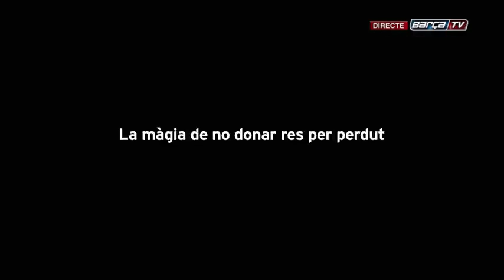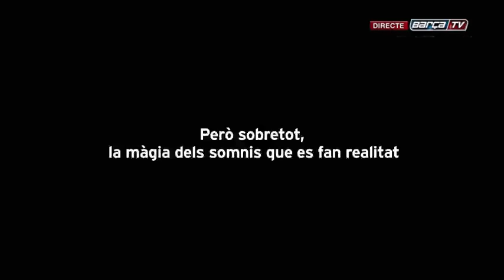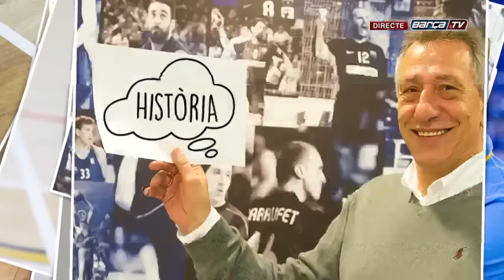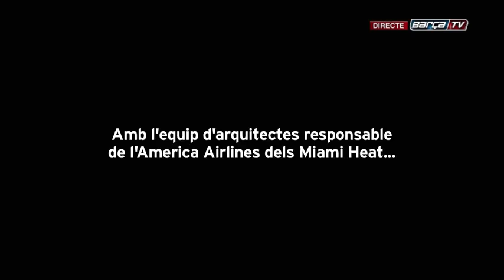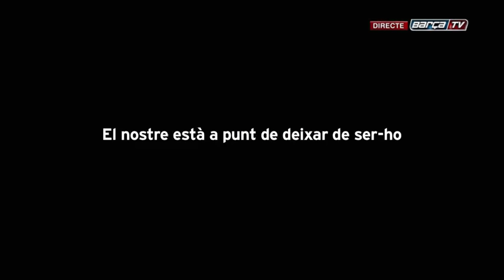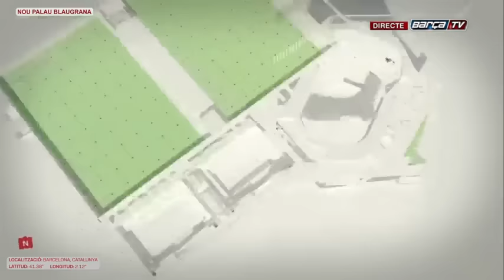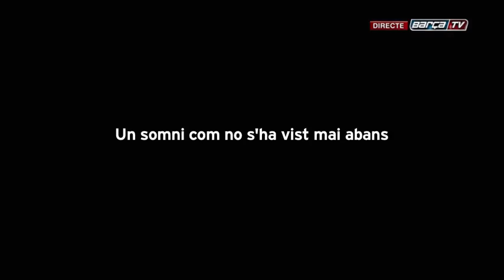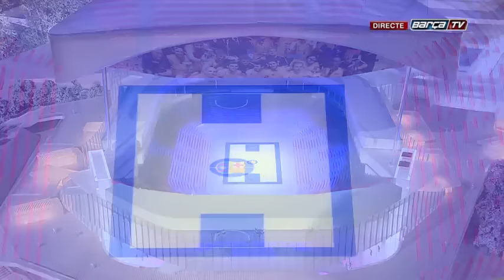Presentación del Nuevo Palau Blaugrana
Asistencia del presidente Josep Maria Bartomeu, de Jordi Moix, directivo del Comisionado del espai Barça y de los arquitectos John Rodes (HOK Architecture) y Eduardo Gascón (TAC Arquitectes).